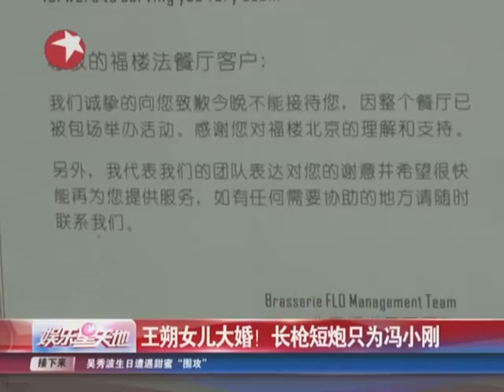王朔女儿大婚 长枪短炮只为冯小刚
9月7日下午，王朔女儿出嫁，婚宴设在北京霄云路的一家法国餐厅举办，该餐厅场地不大却小巧温馨。由于王朔女儿王咪和老公朱砂相识于法国，后者还在法国攻读艺术研究生。所以按照法国习俗，婚礼选在了下午举行。